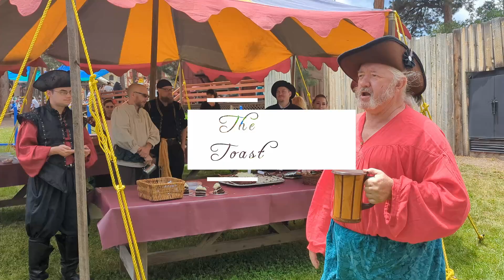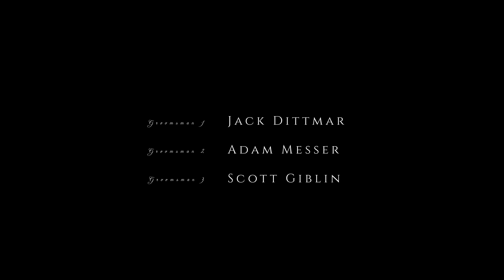Wedding - Jessica and Christopher - Colorado Renaissance Festival - June 30, 2024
Tips are always appreciated and always go back into resources to improve stream quality